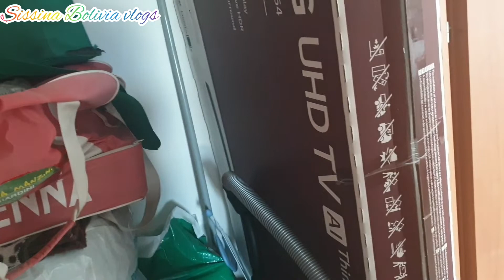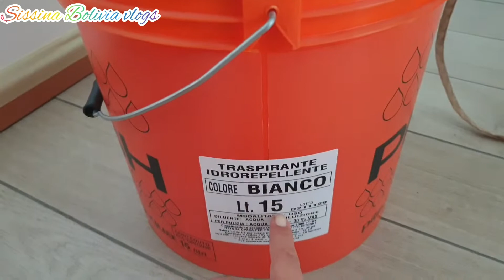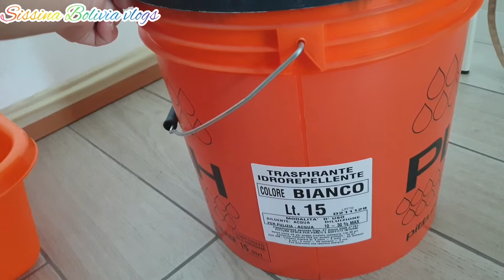ASÍ PINTE MI CASA 1°PARTE😅 @sissinaboliviavlogs919